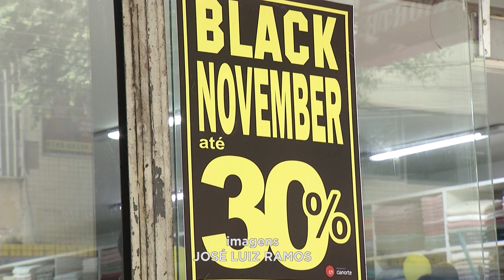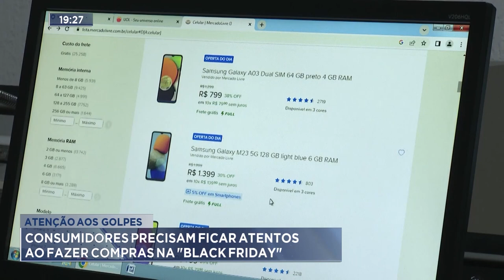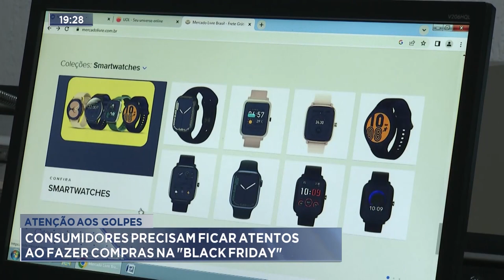Atenção aos Golpes: Consumidores precisam ficar Atentos ao fazer Compras na Black Friday.